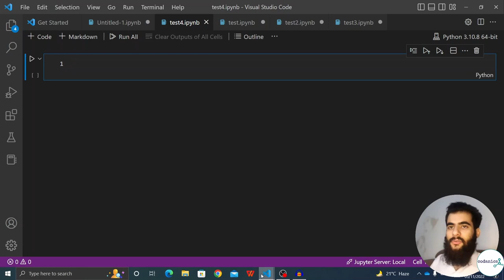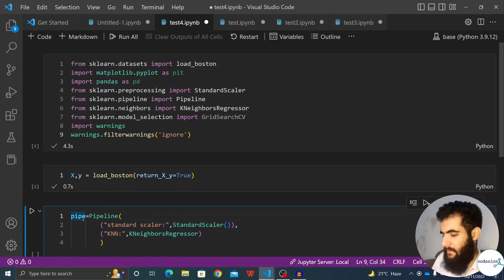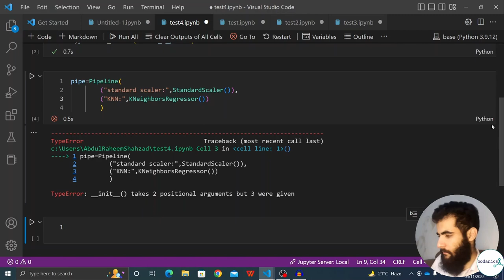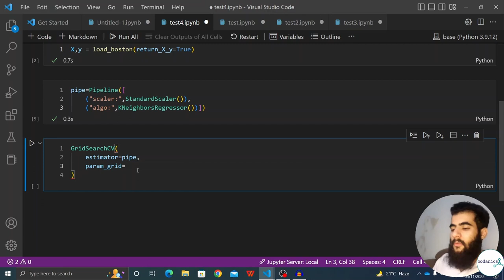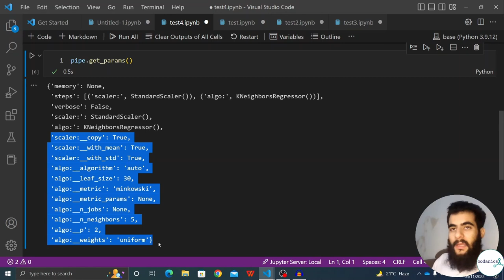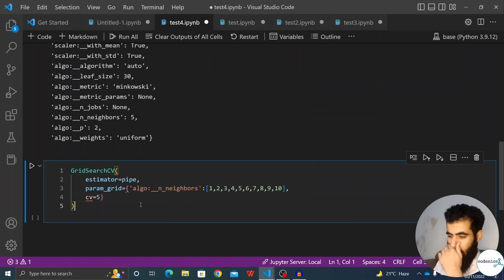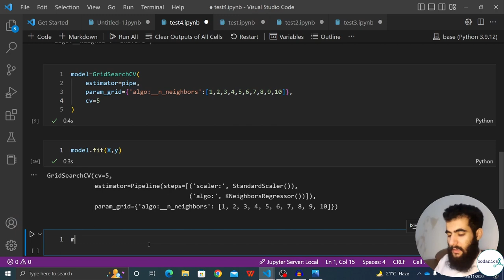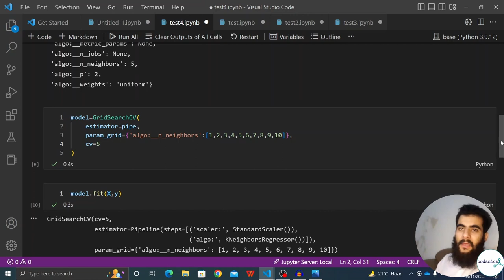Model grid search CV in scikit learn (Part-2/2)